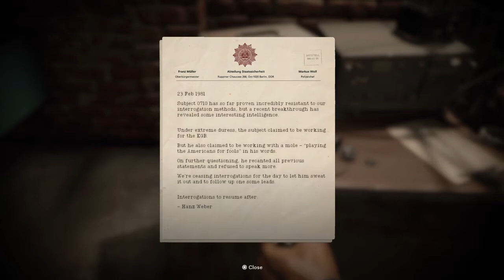[MINOR SPOILER] "I'll be fine," he says. | CoD: BOCW [Campaign] (PS4)